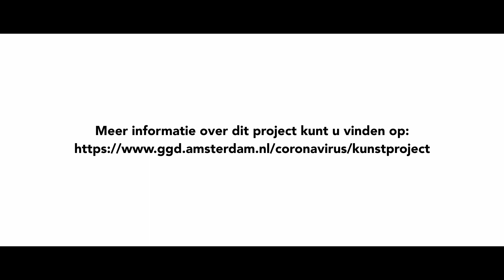Kunstproject GGD Amsterdam